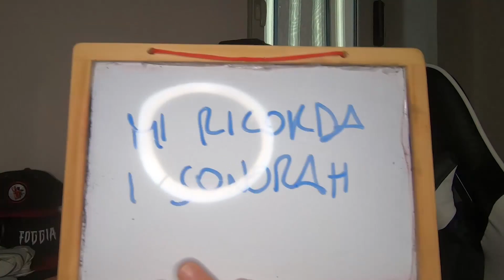REACTION a NIENTE DA PERDERE di SHIVA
► Benvenuti sul canale di Enzo, PlaystEnzo! 🎮

► ENZO, COSA UTILIZZI PER REGISTRARE VIDEO?

Game Capture (Elgato HD60S+)
Asta per microfono
Scheda Audio
Videocamera (GoPro Hero 8)
Illuminazione (Led RIng Light)